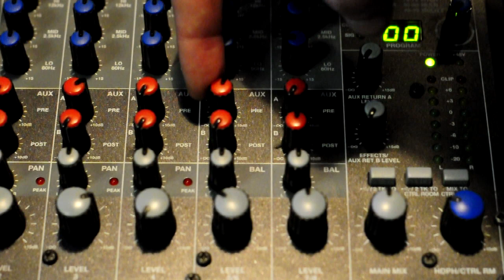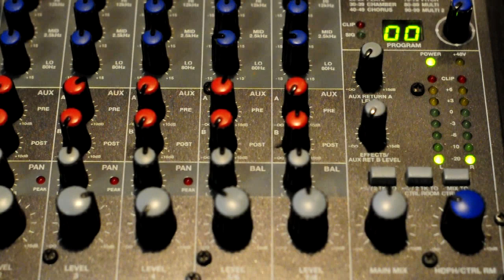Feedback Loops within Loops within Loops | 1000 tips for Eurorack Modular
A slightly educational video for a Modular UA's contest

(NOT sponsored, just supporting my friend and an awesome module manufacturer from Ukraine)

(studio/showroom, great community of people)

Patch notes:
4ms SCM x4 clock - MI Kinks S&H
Kinks S&H out - Kinks Sign in
Kinks full wave rectifier out - MI Tides trig in
Tides uni out - 2hp vca cv in
Music Thing Modular Radio Music out - 2hp vca in
2hp vca out - Knob Farm Hyrlo in
MI Elements right out - Music Thing's Graphic EQ
Graphic EQ - Hyrlo in
Hyrlo out - Elements resonator in
Elements left out - Knob Farm ooots out
ooots - Alesis mixer mono in
mixer post send - MI Clouds
OR mixer pre send - Roland Demora (I used it both ways)
MI Clouds - Intellijel uJack - mixer stereo in
Demora - mixer stereo in
Clouds - Demora (feedback on mixer's sends)
Make Noise Pressure Points pressure out - buffered mult - Elements bright in, reverb in & Demora's time in
Pressure Points cv out - Elements FM in
Brains gate out - Elements gate in